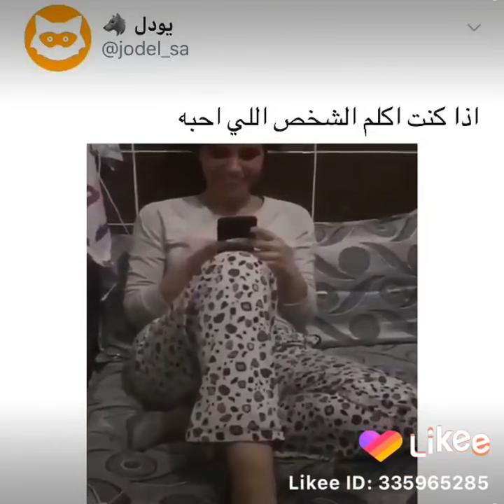😂🤣😝😝😝😝🤣شفتو كلب الرجال اشلونه😍😍🤣